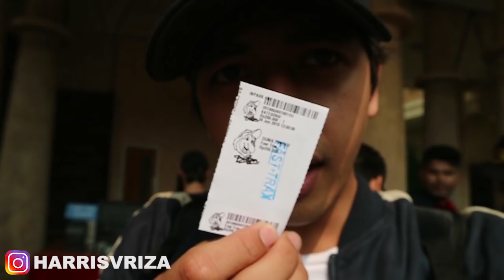SATU GENG KE DUFAN !! NANGIS NAIK ROLLER COASTER !!!!